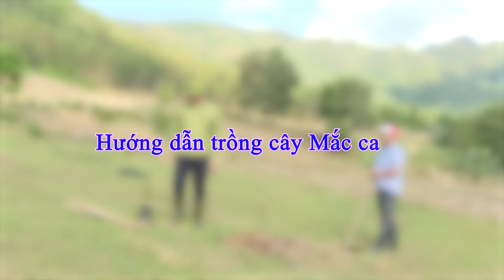Nội dung chỉ đạo, hướng dẫn trồng mắc ca năm 2024